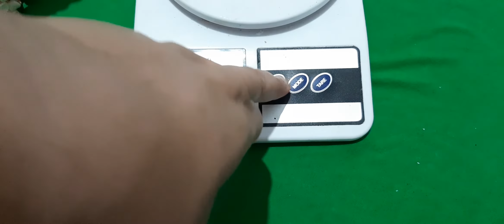حامل الفرش والمعجون علي شكل ضرس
قناة معلومات وفنون
شرح عمل حامل  للفرش والمعجون بالخرز علي شكل ضرس
استخدام خرز رقم ١٠مربع
لونين اوف وايت وبمبي